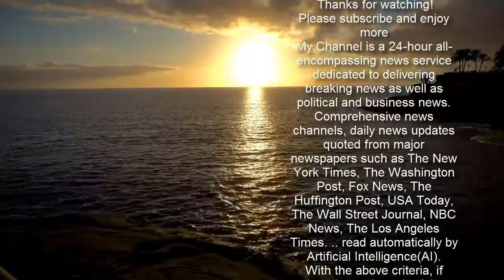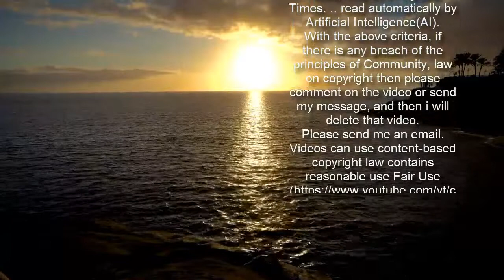Paket-Bomben bei Lidl, Hipp und Capri-Sun - 66-Jähriger in U-Haft!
Das teilten die Staatsanwaltschaft Heidelberg und das Landeskriminalamt Baden-Württemberg am Samstag gemeinsam mit.   Lesen Sie auch   Unheimlicher Täter  Briefbomben an Lidl, Hipp und Capri-Sonne   Ein Unbekannter schickte 3 Briefbomben an die Konzernzentralen von Lidl, Hipp und Capri-Sonne. Was will der geheimnisvolle Attentäter?    In den vergangenen Tagen waren in den Wild-Werken in Eppelheim (produziert u.a. Capri-Sun) und in der Zentrale der Supermarktkette Lidl in Neckarsulm Postsendungen explodiert. In Bayern fing die Polizei zuletzt eine explosive Postsendung ab, die an den Babynahrungshersteller Hipp adressiert war.   Auch Interessant    Mehr gleich bei BILD.